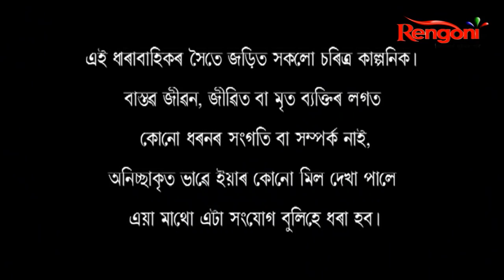Aparadh Anuxandhan ||EPI 103 || 25.0122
Every episodes will contain different crime stories